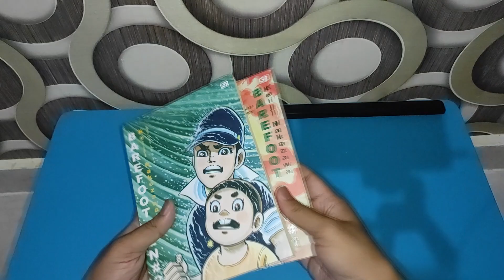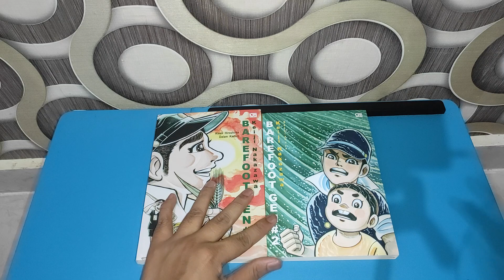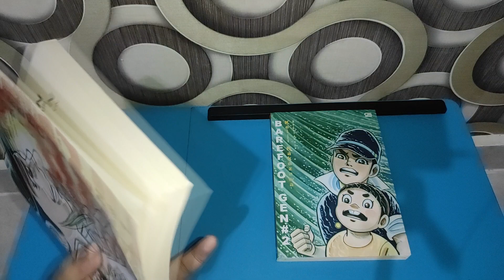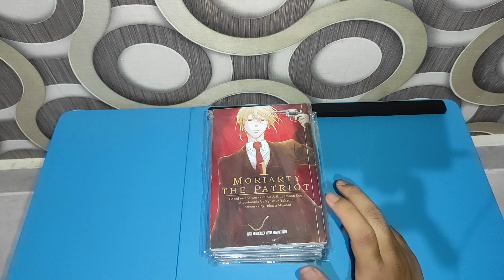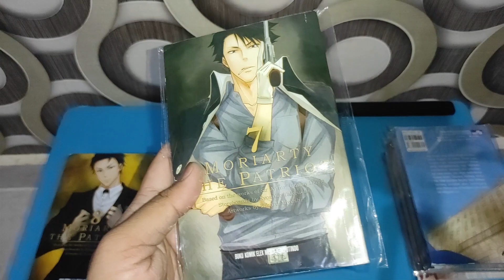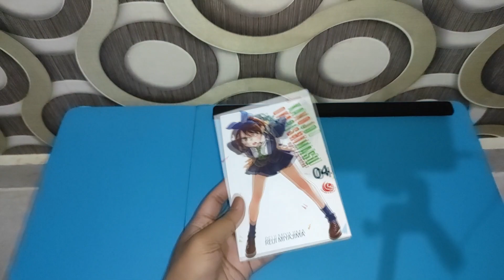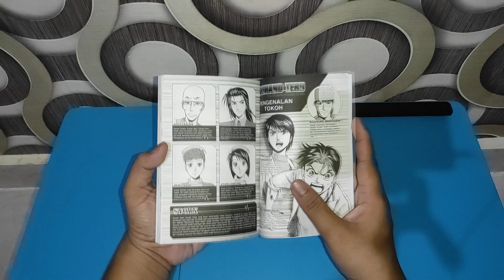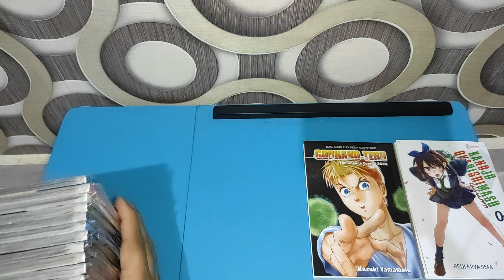Manga Reading Log September 2021 | Mega Manga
video kali ini tentang reading log bulan september, agak sedikit sih yg saya baca bulan ini karena masih agak sakit waktu itu makanya suaranya jg masih agak kecil, mohon di maklumi, silahkan di tonton videonya